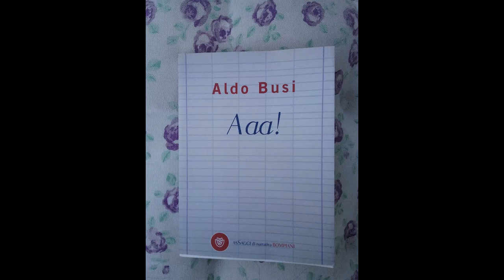Aaa ! 4 ALDO BUSI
letture ad alta voce tratte dal romanzo di A. Busi